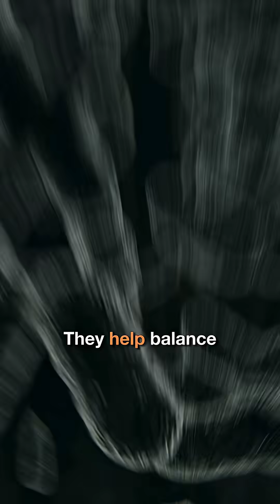The Real Biohack Isn’t a Supplement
Everyone talks about nootropics, cold plunges, and red light therapy… but your biggest upgrade starts inside your microbiome. 🧠✨

Your gut bacteria produce neurotransmitters that shape your focus, mood, and energy, but they can’t do it alone. Probiotics are the workers, and prebiotics are the fuel that keeps them building.

When your gut thrives, your brain follows: better digestion, lower inflammation, sharper focus, and calmer energy.

So ask yourself, are you feeding your bacteria or starving them?